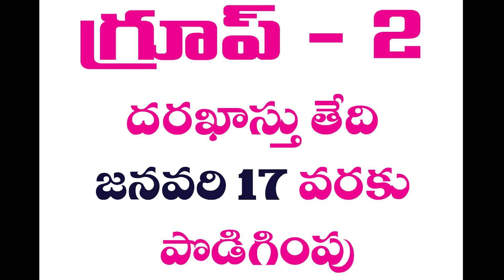GROUP - 2 FREE ONLINE TEST SERIES || APPSC || TEACHERS ACADEMY KANIGIRI || MALYADRI REDDY SIR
మీ TEACHERS ACADEMY KANIGIRI డిజిటల్ ఆన్లైన్ క్లాసులను  ఉత్తమ ఫ్యాకల్టీలచే మీకు అందిస్తుంది.

*TET – DSC , RAILWAY, SSC, POLICE, ARMY, AIRFORCE, APPSC (Group II, III, IV, Sachivalayam), BANK  మొదలైన ఉద్యోగ ఎంపిక పరీక్షలకు అత్యుత్తమ కోచింగ్ ఇవ్వబడును.
* ONLINE మరియు OFFLINE కోచింగ్ కలదు.
*అన్ని పోటీపరీక్షలకు సంబంధించిన ప్రింటెడ్ మెటీరియల్ లభించును.